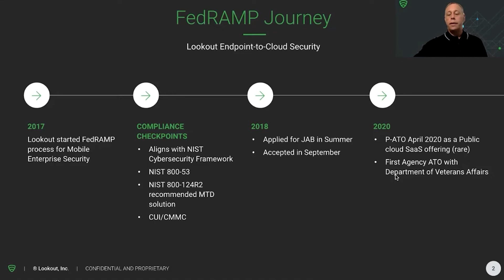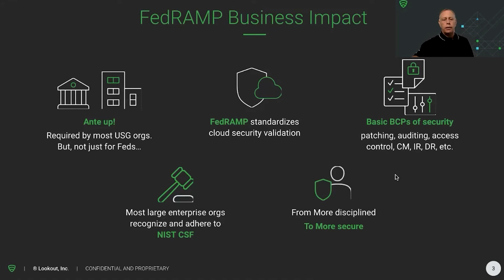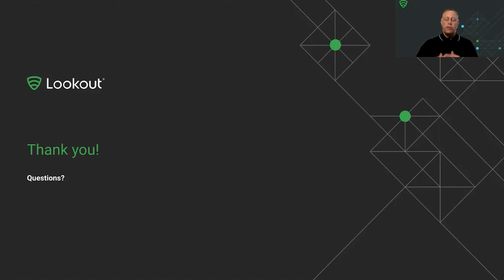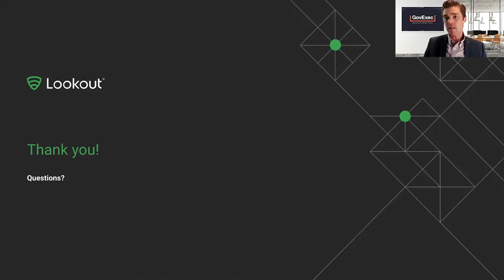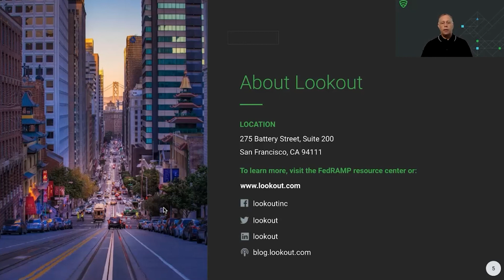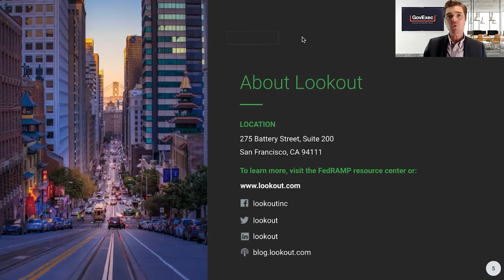FedRAMP JAB P-ATO Mobile Security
by Lookout